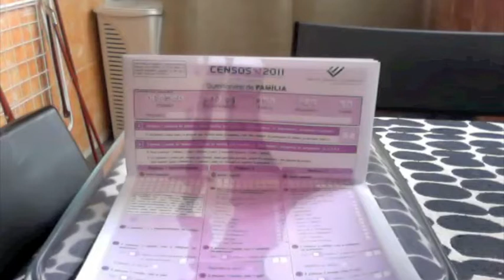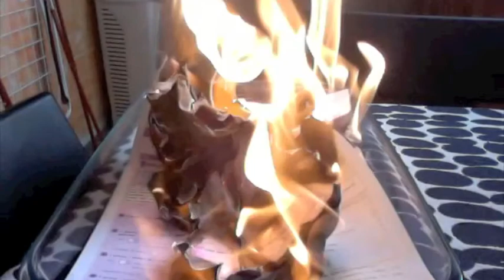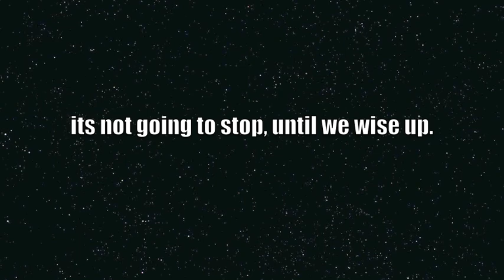ide contar ovelhas para o caralho :) [ CENSUS 2011 ]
purification by fire
- Census 2011 = Operação Global de Contagem de ovelhas,.nao pensem q eh soh em portugal. Estou agora no Reino Unido e eh igual, xegou ao mesmo tempo, ateh o formulario é das mesma cor. eha cor oficial do Census 2011.
nos estados unidos da europa, estao a fazer os Census2011, syncronizadamente... com 1 ano de diferença dos estados unidos da america.
na india tambem estao a fazer este ano. esta syncronia nao eh aleatória. isso jah devia dizer alguma coisa.
Desobediência civil é uma forma útil de protesto a um poder político (seja o Estado ou não), geralmente visto como opressor pelos desobedientes. É um conceito formulado originalmente por Henry David Thoreau e aplicado com sucesso por Mahatma Gandhi no processo de independência da Índia e do Paquistão.